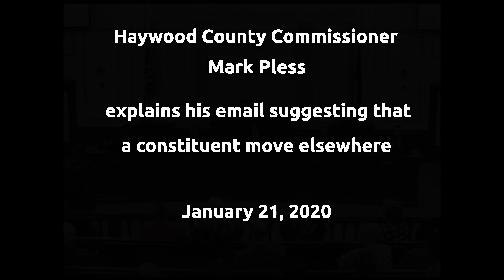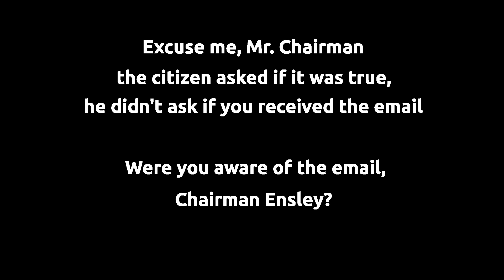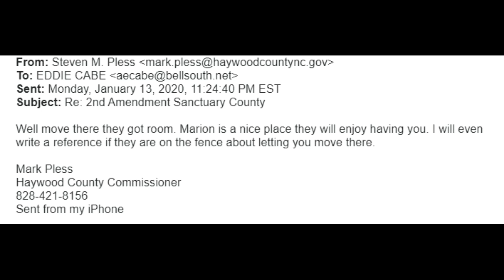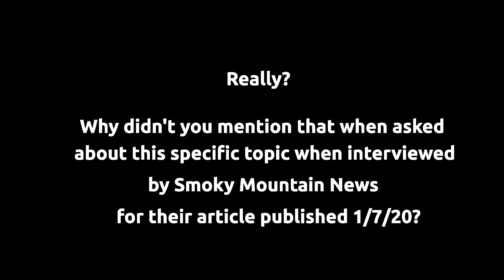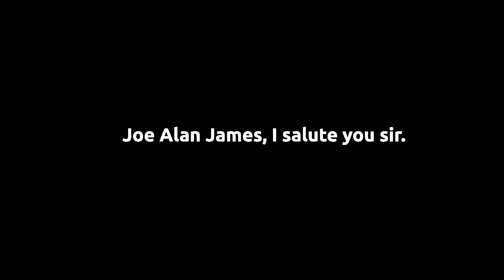Haywood County Commissioner Mark Pless explains why he suggested a constituent move elsewhere.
Watch.  Draw your own conlcusion.